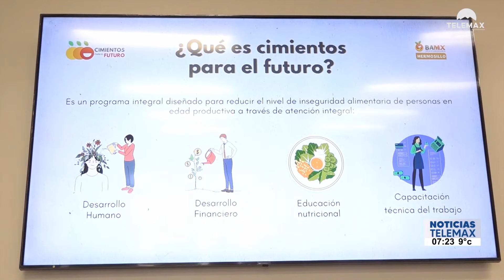Nuevo programa Cimientos para el Futuro del Banco de Alimentos.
Hermosillo | Nuevo programa de apoyo comunitario llamado Cimientos para el Futuro del Banco de Alimentos.

Fragmento de NoticiasTelemax con Rosalba Wong y Tadeo López Rojas del 22 de marzo de 2023.